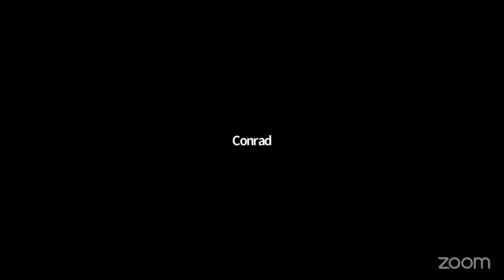Bible Study Series - The Distinction Between Israel and The Church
Join us for our weekly Bible Study sessions. Tonight's session is led by Dr. Barry Hall of Ekklesia Bible Fellowship.
Our studies take place every Wednesday evening at 8:00 PM. Join the discussion either here on our channel or in our ZOOM Room.
The membership Department of Grace Missionary Church extends a special welcome to all our visitors and friends. Please do identify yourselves in the chat and we welcome your feedback. You may call the Church Office for further information about our various ministries. You may also use our Connect Card located We pray that you will be richly blessed.
GMC Membership Dept.